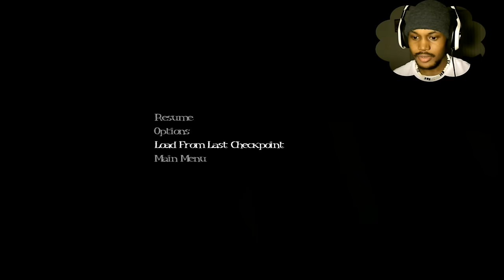GOTTA SAVE MOMMY! | Among The Sleep - Gameplay [1]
Stunning visuals, superb sound, AND great voice acting!? LET'S DO THIS GUYS!

~CK